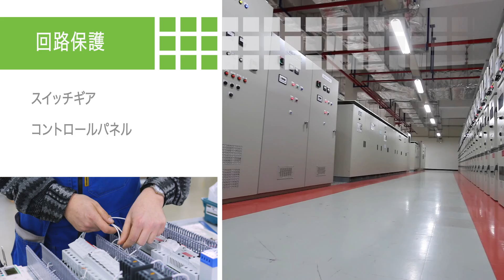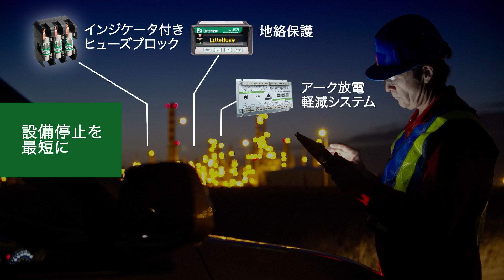Littelfuse Industrial Systems - Japanese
Protect your workers and equipment, and avoid downtime, with Littelfuse industrial solutions.